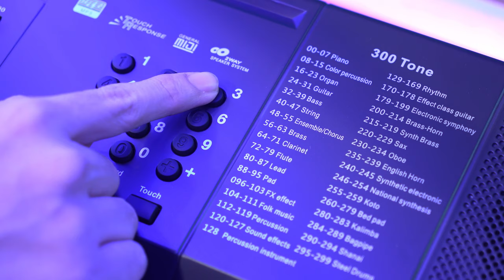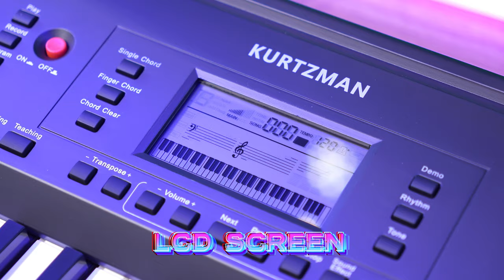OVERVIEW KURTZMAN K150!!!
Kurtzman k150 Đàn organ Kurtzman K150 là dòng đàn organ dành cho người mới bắt đầu với nhiều chức năng đi kèm như : Cảm ứng lực đánh phím (Touch), máy đếm nhịp (Metronome), Trộn tiếng (Double voice), Tăng giảm tone (Transpose),... Bên cạnh đó đàn organ Kurtzman K150 còn có  300 tiếng nhạc cụ và 300 điệu phong phú đa dạng giúp cho các tác phẩm của bạn trở nên sinh động và thú vị.
-Bàn phím: 61 Phím
-Màn hình: LCD Display
-Tiếng:  300
-Điệu: 300

😍 Hệ thống cửa hàng:
Showroom 1 : 347 ĐIỆN BIÊN PHỦ, PHƯỜNG 4, QUẬN 3, TPHCM
Showroom 2 : 98 BÀNH VĂN TRÂN, PHƯỜNG 7, TÂN BÌNH, TPHCM
Showroom 3: 342 LÝ THƯỜNG KIỆT, PHƯỜNG 6, TÂN BÌNH, TPHCM